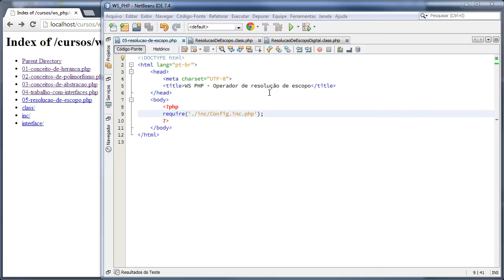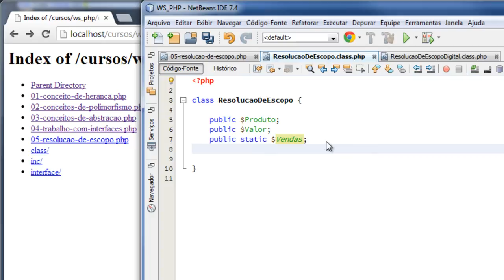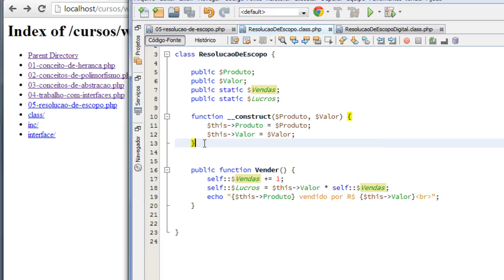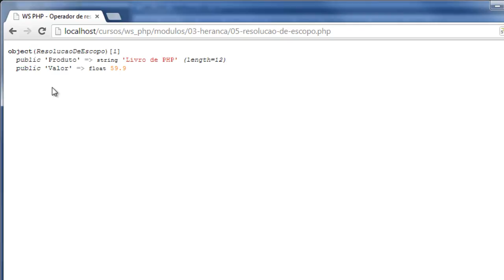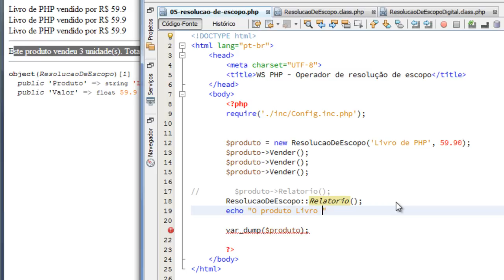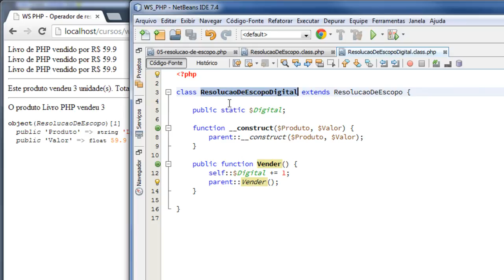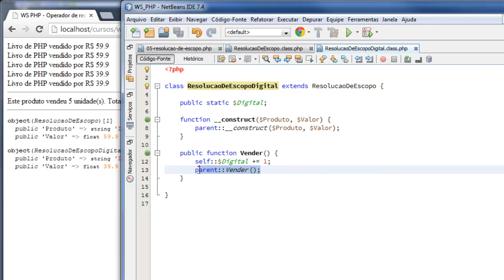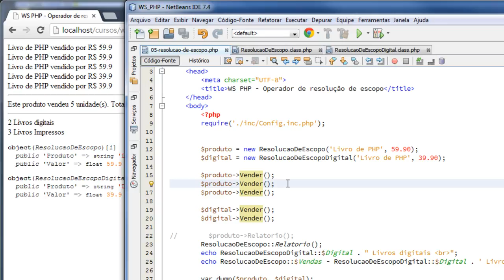Resolução de escopo no PHPOO (aula #19)